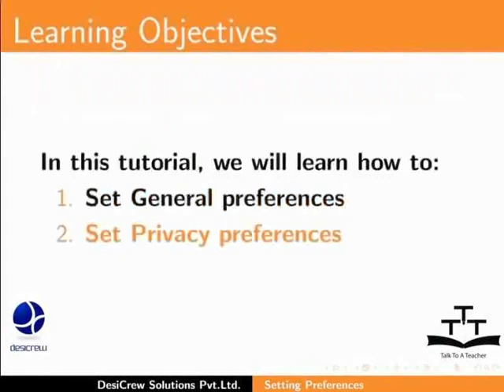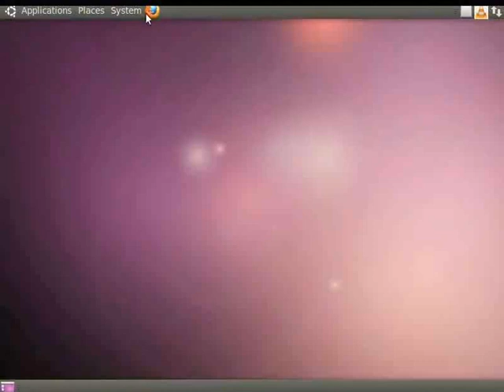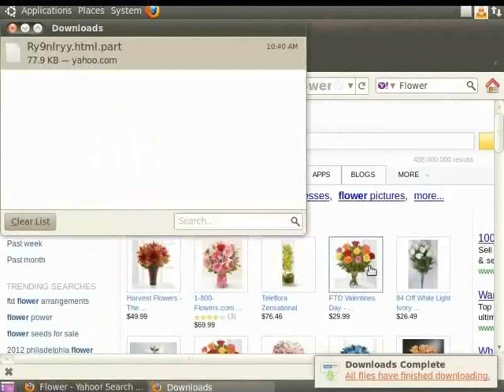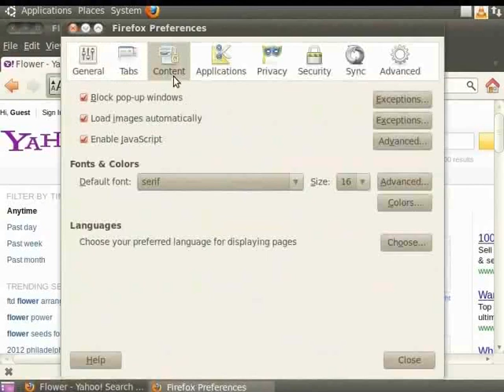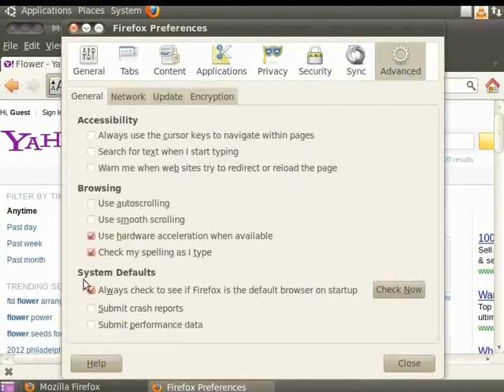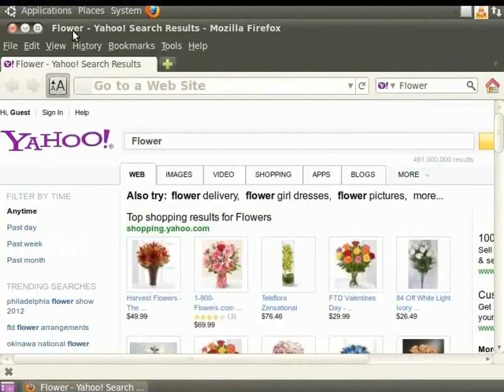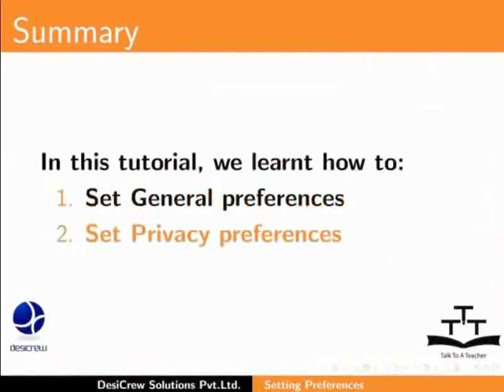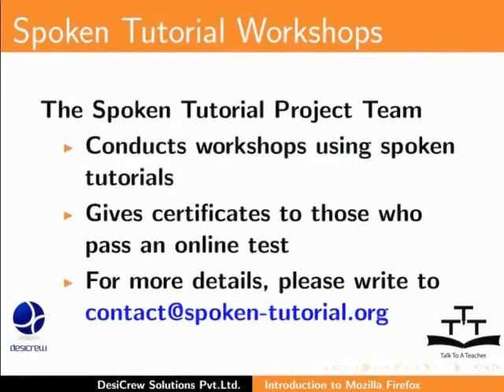Setting General Privacy Options - Punjabi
Setting General, Privacy Options

    Setting General options
    Setting Privacy options